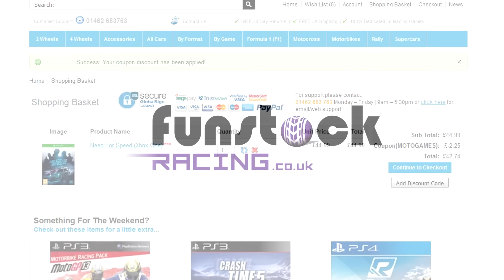WRC 5 - Rally Sweden Night Gameplay [Xbox One]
Rally Sweden
Fredriksberg Stage
Skoda Fabia R5 - Esapekka Lappi

MotoGamesTV